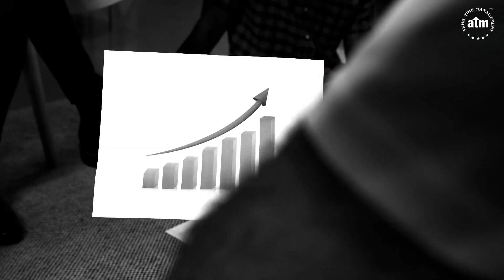Importance of Preparation for Success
Explore Abraham Lincoln's timeless wisdom - "Give me six hours to chop down a tree, and I will spend the first four sharpening the axe." Learn why preparation is the key to achieving your goals and maximizing success.